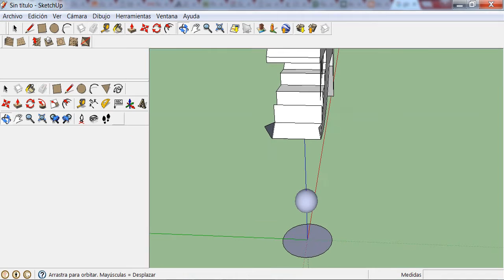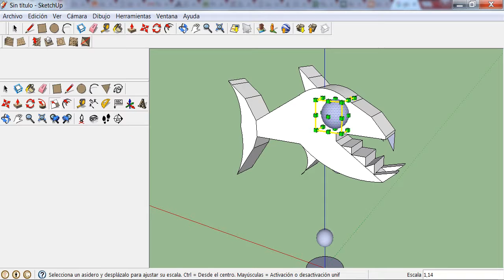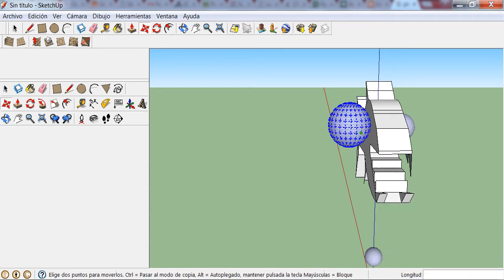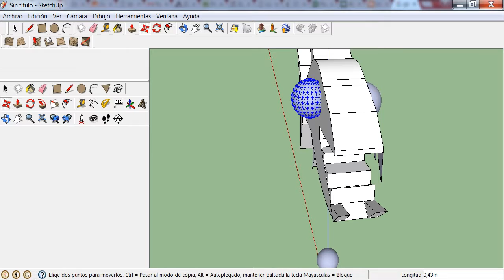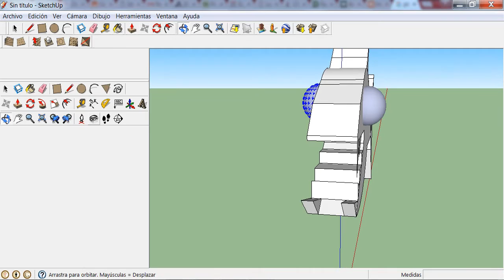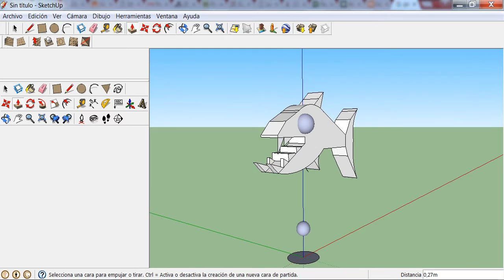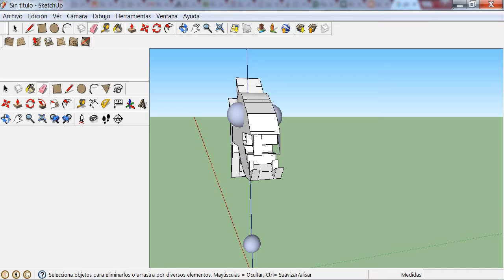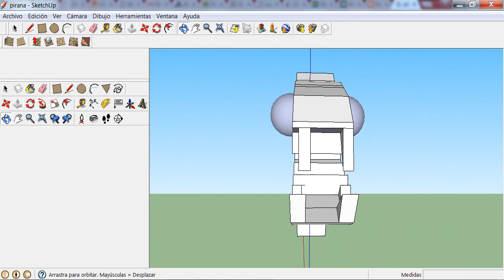piraña sketchup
Como hacer una piraña con sketchup